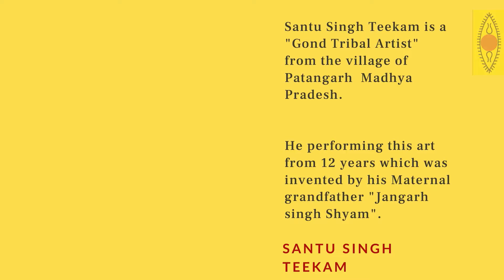SUPPORT THE ARTISTS SERIES - Episode 144 | Santu Singh Teekam | Gond Tribal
Santu Singh Teekam is a "Gond Tribal Artist"   from the village of Patangarh  Madhya Pradesh Needs your Support.